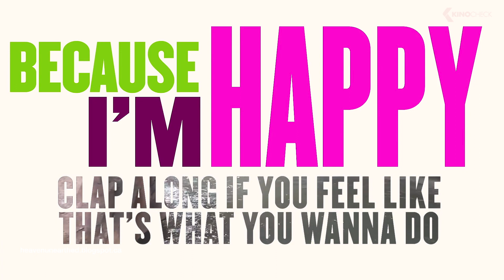Jurassic Ride 🦕 Special - Minions Teasing Dinosaurs @ Universal Studios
This is a fun remix of Universal Studios Jurassic Park Ride and Minions. I hope you will enjoy Minions in Jurassic World - When Minions Meet Dinosaurs at Universal Studios Adventurous Ride.

Minions are making special appearances this scenic water cruise starts out innocently enough. You're gliding along in your raft, watching a baby stegosaurus and its mother share a moment.

When out of nowhere, you're bumped off course and thrust into the ominous "restricted area" of Jurassic Park. This is where they keep the other creatures. The dangerous ones. Suddenly, a T. rex stands before you. There's nowhere to turn. Your only possible escape from his razor sharp teeth is to take the pitch-black plunge before you.

ALSO, IF YOU FIND IT HELPFUL THEN LIKE IT AND LEAVE YOUR COMMENTS AS WELL.